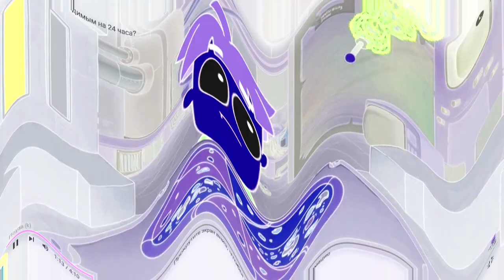Ах Ты Идиот Я Бы Тебя Избил Но Чёрт Возьми Не Знаю Где Ты Effects (SBP2E) in G Major 1215